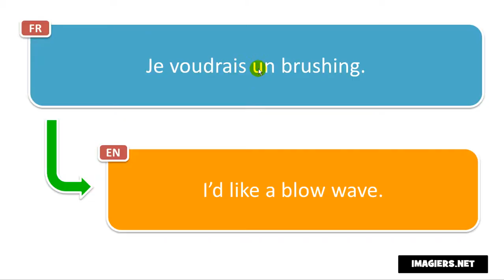Frasi in francese # Je voudrais un brushing